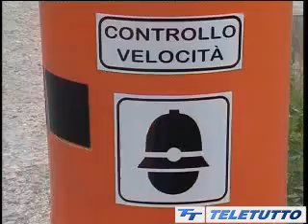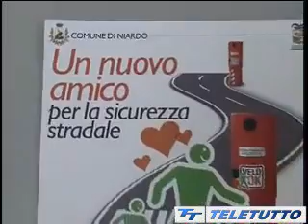niardo malegno presentazione VeloOK